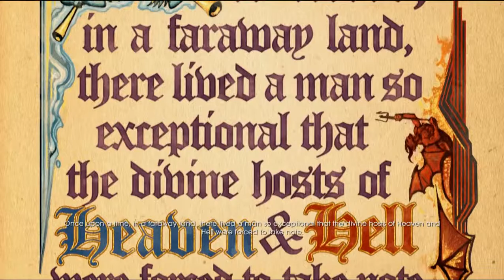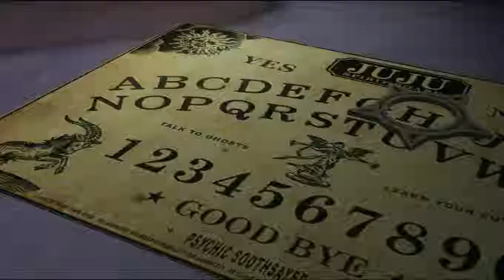Saints Row Gat Out of Hell: Walkthrough Part 1 Gameplay Lets Play Playthrough XBOX PS4 PC [HD]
Saints Row Gat out of Hell Intro Walkthrough Johnny Gat Gameplay Walkthrough New featuring Johnny Gat and Kinzie Kensington team up to rescue the Saints' boss from the clutches of Satan. After a Ouija board game gone wrong, the leader of the Saints is kidnapped and taken to hell in order to marry the devil's daughter, Jezebel. Johnny and Kinzie descend into hell to save their boss.
Saints Row Gat Out of Hell Gameplay Part 1 game Review.